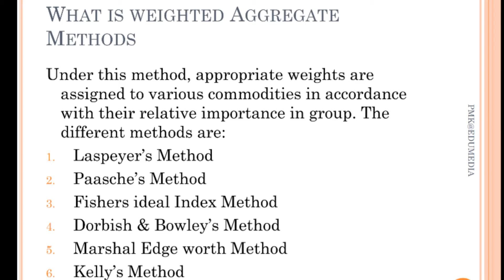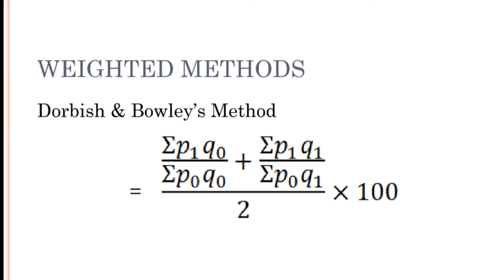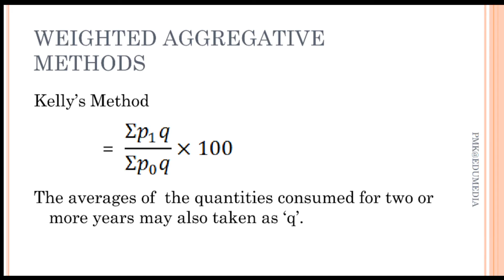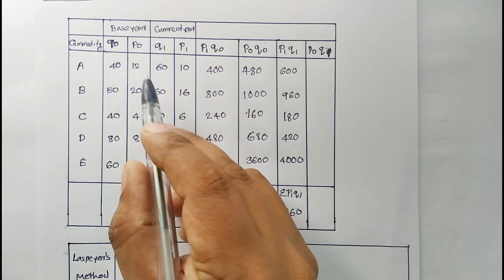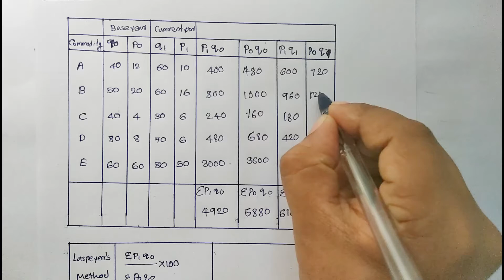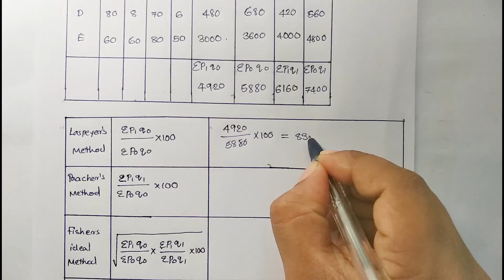Weighted Aggregative Methods | Index Numbers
content:
What is weighted Aggregate Method?
The different methods are:
Laspeyer’s Method
Paasche’s Method
Fishers ideal Index Method
Dorbish & Bowley’s Method
Marshal Edgeworth Method
Kelly’s Method